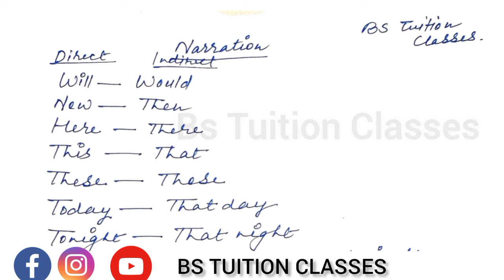Narration In Hindi|| Direct And Indirect Speech|| Narration In English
Narration In Hindi
Direct And Indirect Speech
Narration In English
Direct Speech In English
Indirect Speech in English
Direct Speech In Hindi
Indirect Speech In Hindi
What Is A Narration?
Narration In English
Narration In Hindi
Examples Of Narration
Examples Of Direct Speech
Examples Of Indirect Speech
Bs Tuition Classes
Biswajit Sutradhar
Sutradhar Sir

The art of reporting the words of a speaker is called Narration.

poem

Chapter

Questions ❓